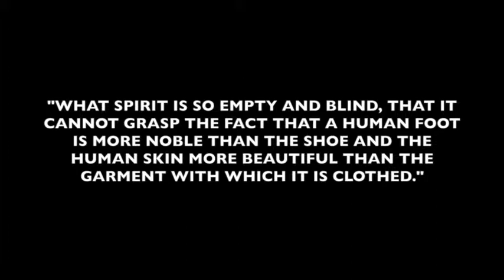Abandoned Beauty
A slideshow of some shots from "Abandoned Beauty" in Chicago with two lovely nude models.